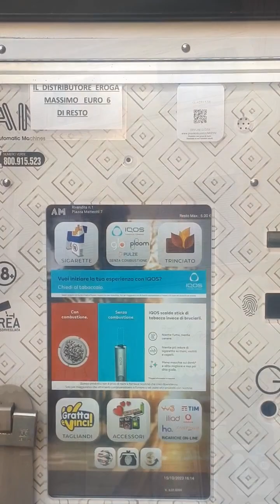🇮🇹Life in Citta della Pieve Part 1